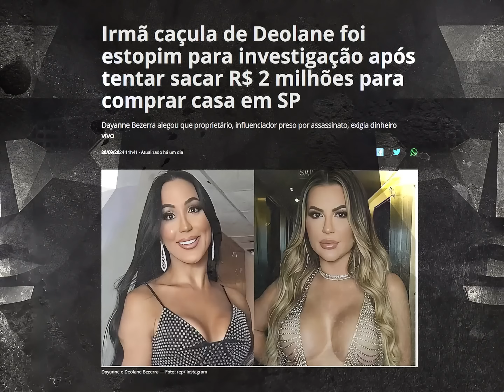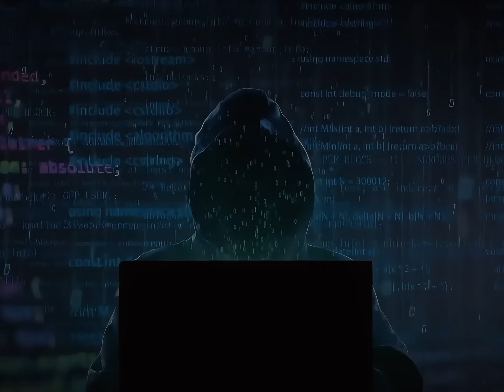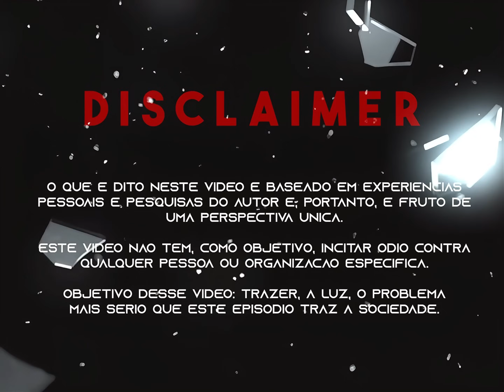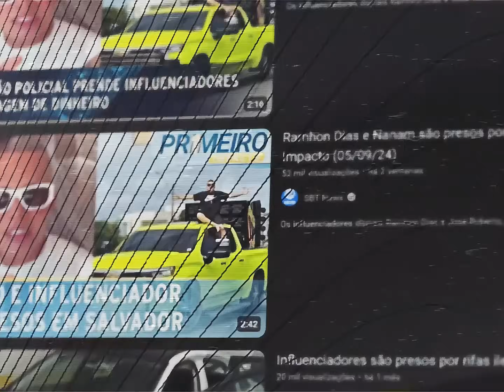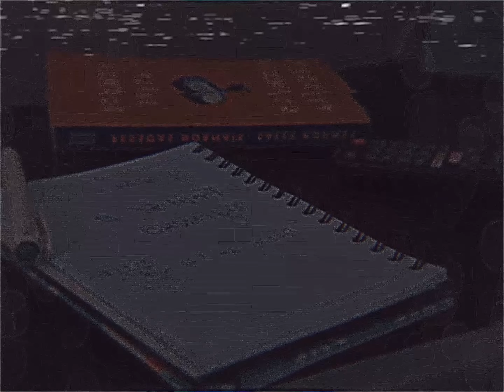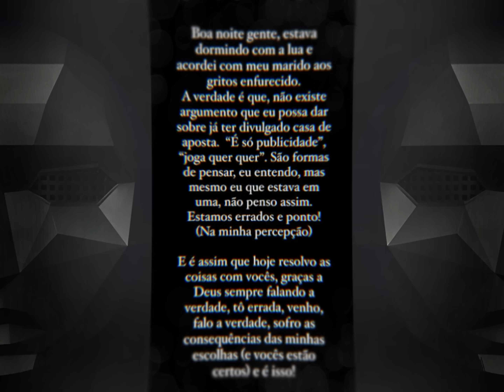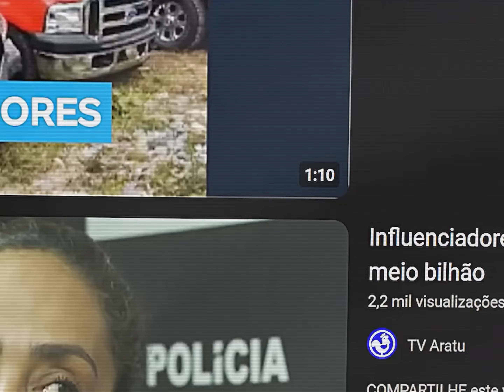O fim dos influencers 🫧 BR 🇧🇷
V I D E O S  P R A  A S S I S T I R  A G O R A

➖➖➖  👉🏻𝐆𝐎𝐑𝐉𝐄𝐓𝐀  ➖➖➖➖➖
Só agradecer esse vídeo? Clique no botão $Valeu.

➖➖➖  👉🏻𝐒𝐄𝐌 𝐃𝐈𝐍𝐇𝐄𝐈𝐑𝐎? ➖➖➖

➖➖➖ 👉🏻 𝐅𝐀𝐂̧𝐀 𝐃𝐈𝐍𝐇𝐄𝐈𝐑𝐎 ➖➖➖
Invista em bitcoin 1x por mês por PIX, 𝐋𝐔𝐂𝐑𝐄 e Saque o Lucro por PIX.

➖➖➖➖  👇🏻👇🏻👇🏻 𝐌𝐀𝐑𝐀𝐓𝐎𝐍𝐄  ➖➖➖➖